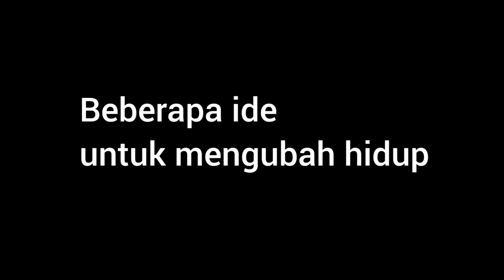Manfaat Membaca Buku Bagi Otak || Beberapa Ide Untuk Mengubah Hidup